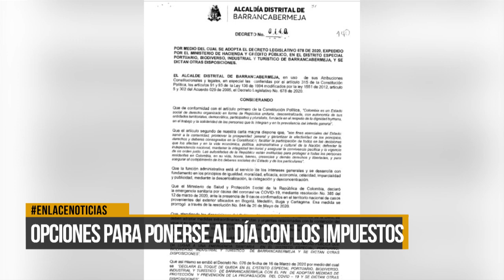Opciones para ponerse al día con los impuestos